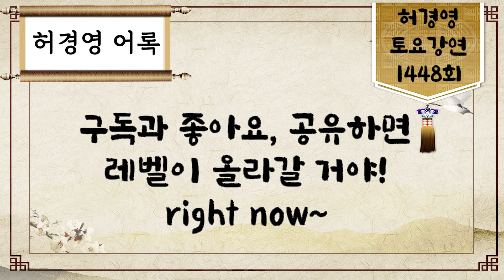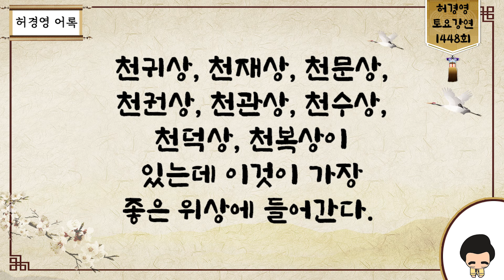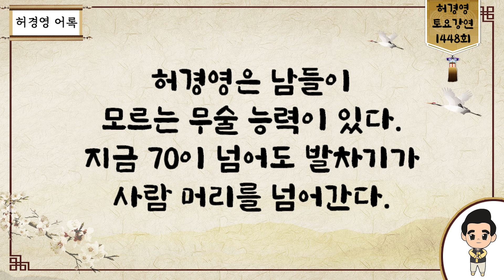토요강연 1448회 [관상만을 보면 패가망신한다]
■ 하늘궁 무료급식소 후원

■ 종합안내 대표번호(본좌섭리회) : 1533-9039
■ 축복/명패/대천사 상담 : 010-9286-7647
■ 허경영 강연 참가 안내 : 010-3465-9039
■ 헬로우 호텔 숙박 예약 : 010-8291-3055